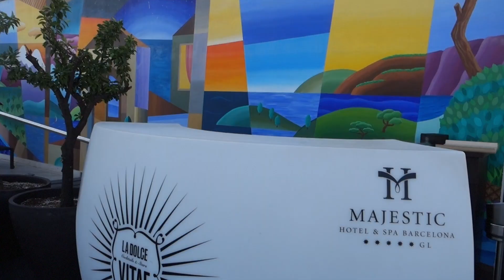BCN Vlog 3 Beautiful Barcelona l Saeko Hamada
Barcelona Trip Blog 3 Beautiful Barcelona. History · Culture · Gastronomy · Most importantly People who lives there and loves this city. This is my very small love letter to Barcelona where my dear friends are living. We will be back very soon to this Beautiful City.
This Video was edited right before the incidents.
Our deepest condolences to people who lost their loved ones during this tragic incidents. My heart goes out with you all.